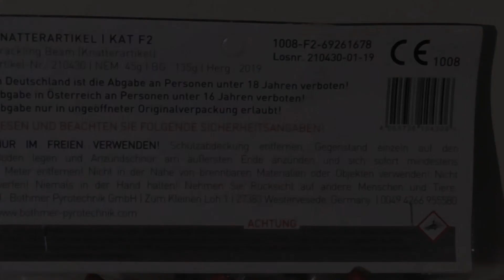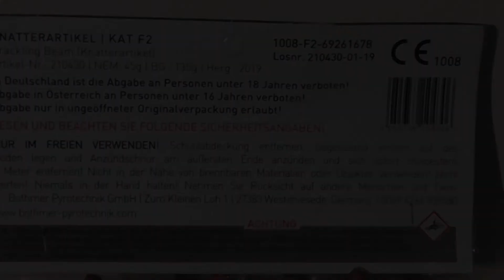Pyroland Crackling Beam // Dieses Jahr im Jawoll Sonderposten - PyRo HD